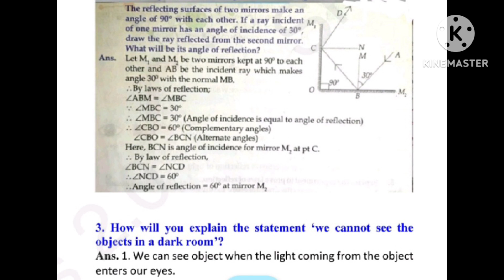class 9th science chapter no 11 reflection of light question and answer Maharashtra state board